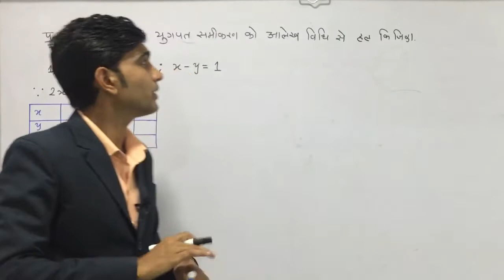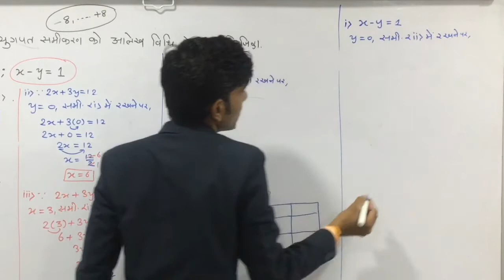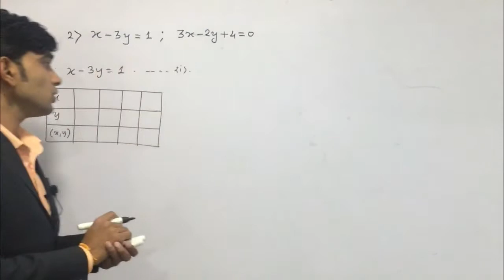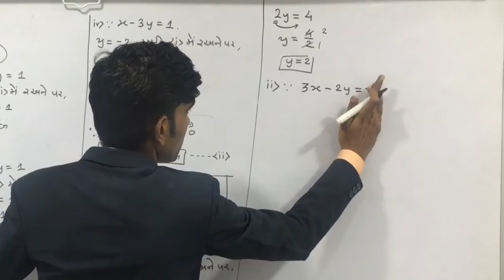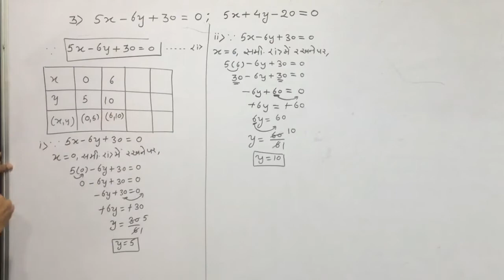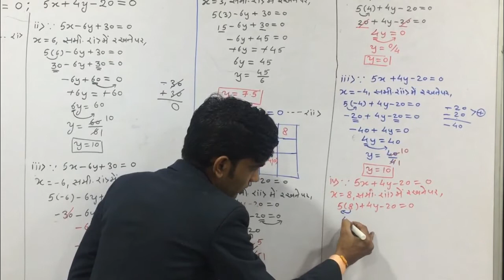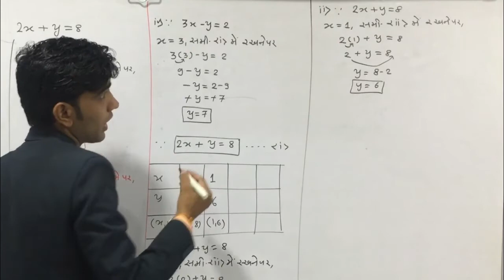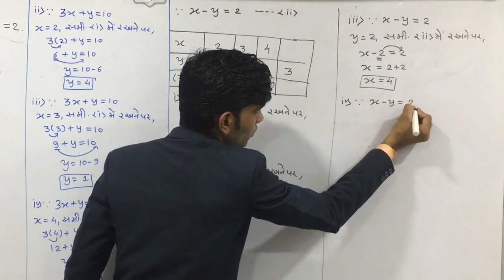प्रकीर्ण प्रश्नसंग्रह 1(part 2) |गणित -1 | दो चरांको वाले रेखीय समीकरण | 10th MH board hindi medium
hiiii. Friends

नमस्ते दोस्तों
इस वीडियो में प्रकीर्ण प्रश्नसंग्रह 1 के प्रश्न 3 को हल करके दिया गया है |
प्रश्नसंग्रह 1.2 के  वीडियो लेक्चर के लिंक निचे दिए गए है |